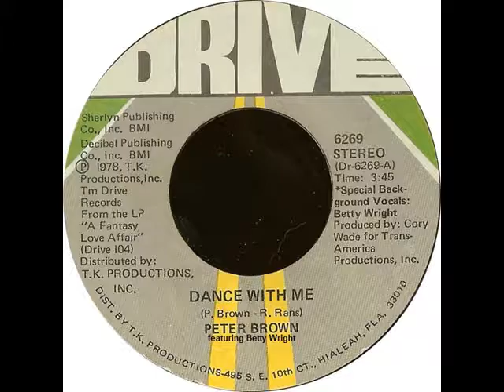Peter Brown featuring Betty Wright - Dance With Me - fitness version with Richard Simmons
"Dance With Me" is a 1978 international hit single recorded by Peter Brown. It was the second release from his first LP, and became his greatest hit. Backing vocals were provided by Betty Wright. In the United States, the song peaked at number eight on the Billboard pop singles chart and number nine in Canada.

Personnel:

Written By Robert Rans & Peter Brown
Arranged By [Strings, Horns], Conductor – Burt Dovo
Arranged By, Lead Vocals, Mixed By, Synthesizer,  – Peter Brown
Concertmaster – Gene Orloff
Engineer – Gary Vandy, Marcos Tobal
Engineer [Assistant] – Pat Powers
Mastered By – Ted Jensen
Producer, Mixed By – Cory Wade
Electric Piano: Peter Brown
Drums, Piano: Peter Brown
Solo Piano played by: Robert Rans
Bass, Guitar: Tom Dziallo
Background Vocals: Wildflower, Pat Hurley & Betty Wright
Recorded At Studio Center Sound Recordings, Inc., Miami, Florida.

Taken from his 1978 debut album, "A Fantasy Love Affair".